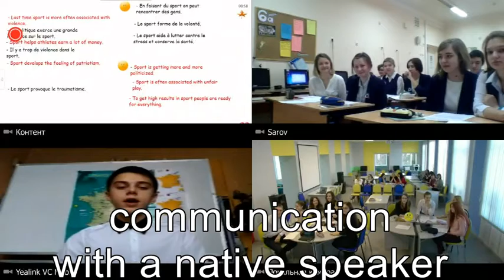Использование ВКС от Yealink в школах "РосАтома"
Город Заречный, 2017 год